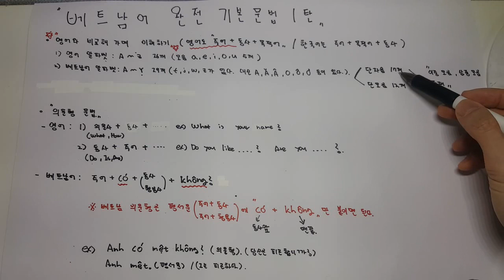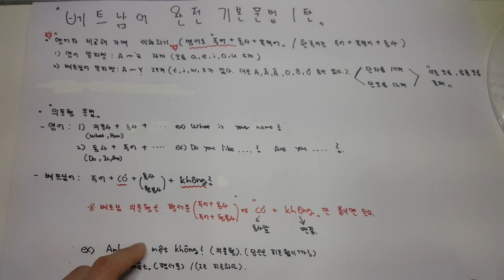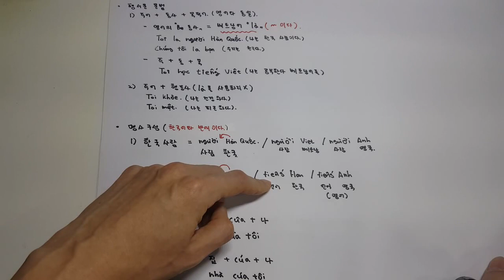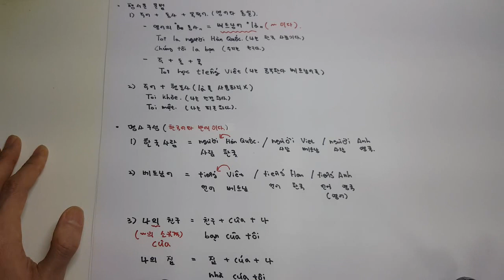(의문문,평서문,단어구성) 베트남어 완전 기본문법 1탄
베트남어 완전 기본문법 1탄